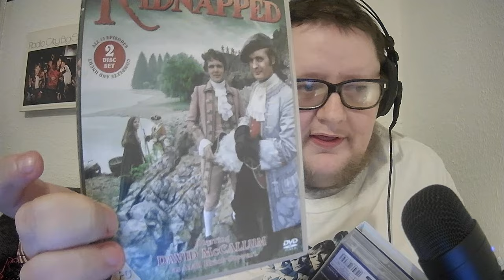RIP David McCallum - A Short Tribute - Man From UNCLE, NCIS, Sapphire & Steel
One o Glasgow's finest.